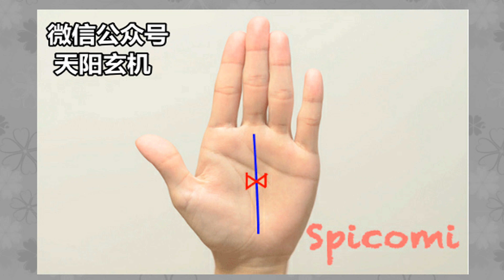手掌出现两个“三角形”，富贵多金，注定是老板命！